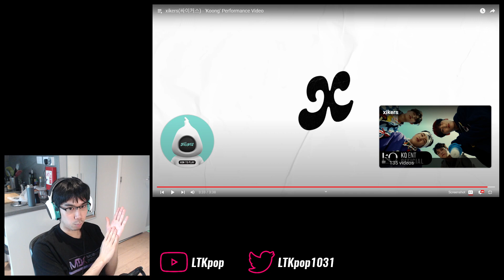xikers (싸이커스) - 'House of Tricky: How To Play' EP First Listen & Reaction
Both a return to form and a change of direction, but still very on brand...

0:00 Intro
1:20 'Skater'
8:02 'HOMEBOY'
15:03 'Koong'
22:40 'Run'
30:21 'Sunny Side'
37:00 Final thoughts